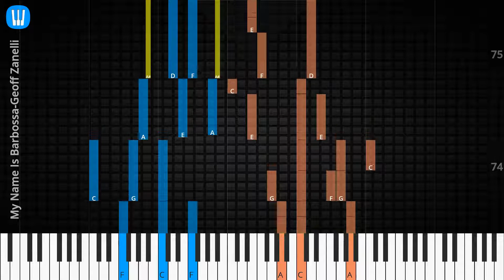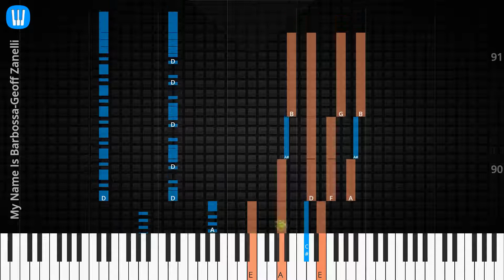🎹Solo & Chord, My Name Is Barbossa, Geoff Zanelli, Synthesia Piano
♫ Synthesia Piano Tutorial, Solo & Chord: My Name Is Barbossa, Geoff Zanelli

♫ Geoff Zanelli Piano Tutorial
♫ Geoff Zanelli Chord
♫ Geoff Zanelli Lyrics
♫ Geoff Zanelli Subtitle
♫ How to play My Name Is Barbossa
♫ My Name Is Barbossa Piano Chords
♫ My Name Is Barbossa Piano Easy
♫ My Name Is Barbossa Piano Difficult
♫ My Name Is Barbossa Piano Cover
♫ My Name Is Barbossa Piano Remix
♫ My Name Is Barbossa Piano Tutorial
♫ My Name Is Barbossa Notes
♫ My Name Is Barbossa Piano Tiles
♫ My Name Is Barbossa Easy Slow
♫ My Name Is Barbossa Academy Piano